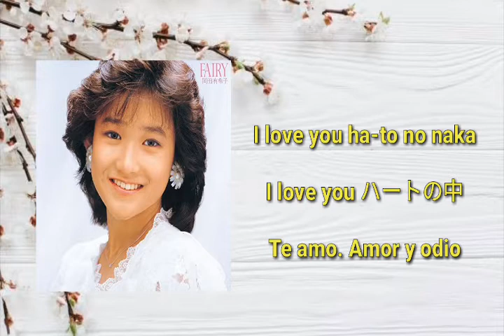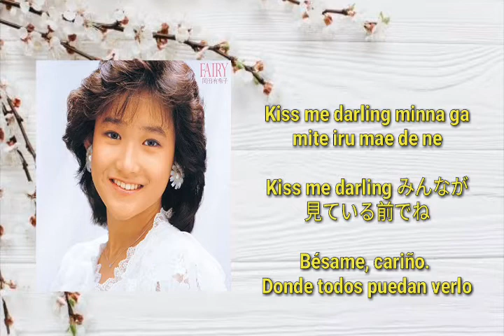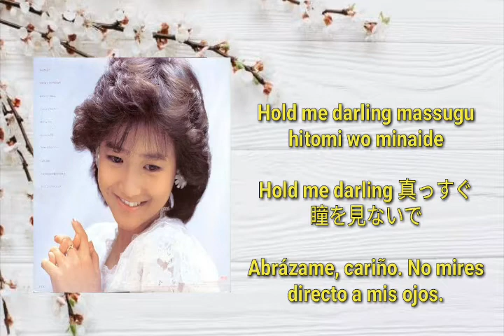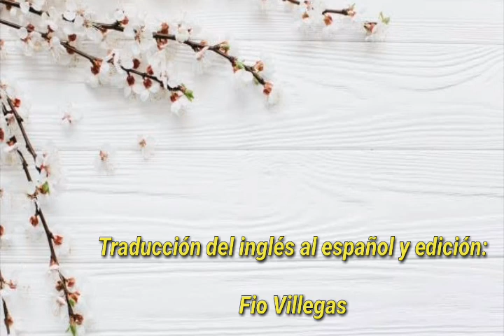Yukiko Okada - Stripe no Jealousy (sub español)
Aquí les traigo otra traducción de Yukko. Espero la disfruten.

Nota: "Darjeeling" Es un tipo de té negro que proviene de la región del mismo nombre en Bengala Occidental, India.

*Los subtítulos presentados en este canal no son perfectos al 100%, por lo cual se pide comprensión. El objetivo es dar a conocer los temas subidos y que se le otorgue la mayor cercanía posible a la interpretación original*